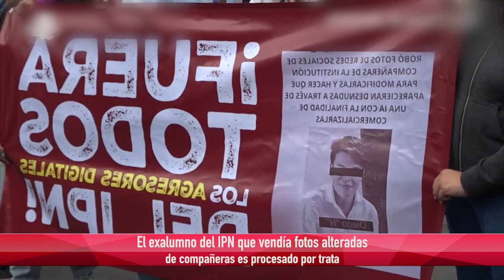⭕ Canal 24 Noticias | 11/03/2024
⭕ En Canal 24.1 te informamos sobre las noticias más relevantes del día